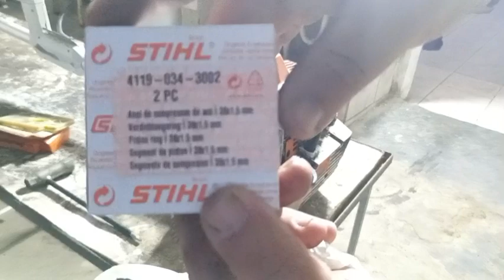desmontagem roçadeira, fs 220